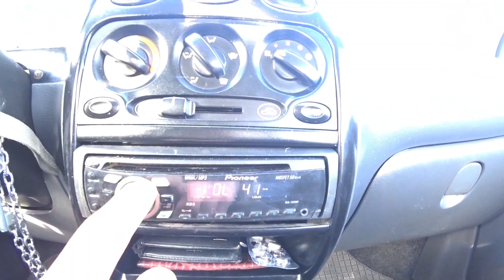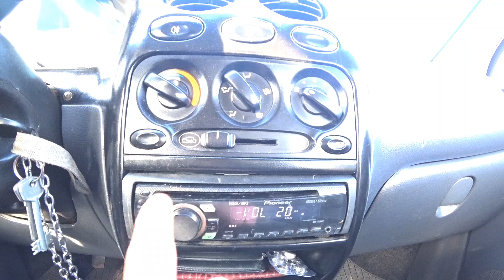Блютуз в магнитолу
Ссылка на канал и оригинальное видео